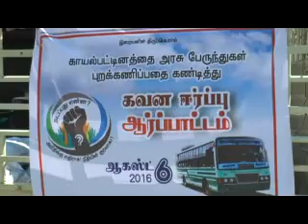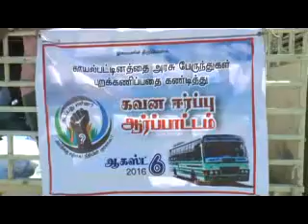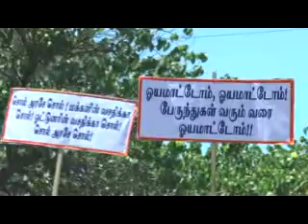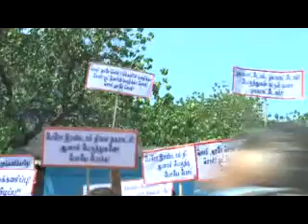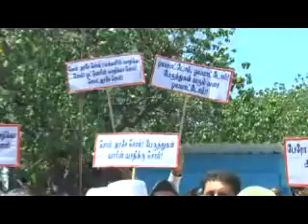(1) [நடப்பது என்ன?] பேருந்துகள் மாற்றுப் பாதையில் செல்வதைக் கண்டித்து ஆர்ப்பாட்டம்!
காயல்பட்டினம் வழித்தடத்தில் செல்ல வேண்டிய பேருந்துகள், மாற்றுப் பாதையில் செல்வதைக் கண்டித்தும், இப்பிரச்சினைக்குத் தீர்வு கோரியும் அரசின் கவனத்தை ஈர்க்கும் வகையில், காயல்பட்டினம் “நடப்பது என்ன?” சமூக ஊடகக் குழுமம் சார்பில், 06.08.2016. அன்று திருச்செந்தூர் பேருந்து நிலையம் முன்பு நடத்தப்பட்ட கவன ஈர்ப்பு ஆர்ப்பாட்டத்தின் அசைபடப் பதிவு!